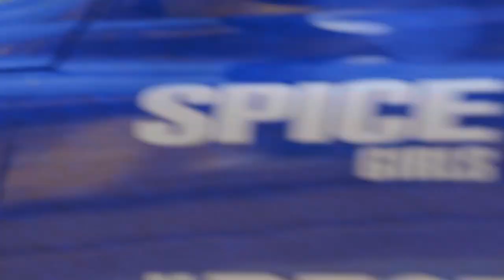Gary Lineker challenges Rylan Clark Neal to prove he's the Spice Girls BestEverFan Walkers Crisps